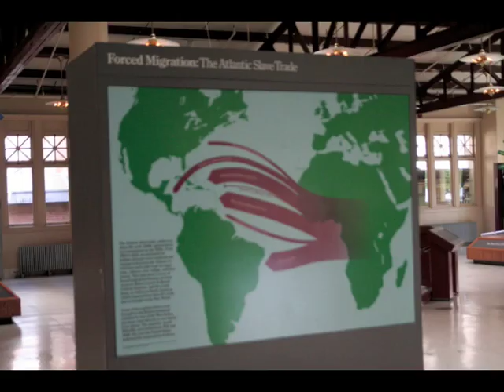Ellis and Liberty Islands